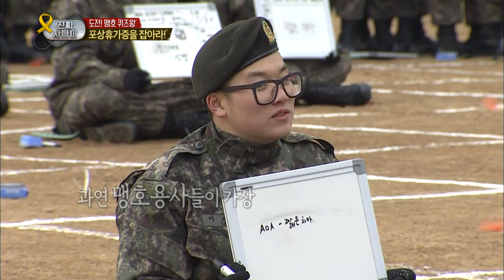진짜 사나이 - 군인에게 없어서 안 될 '걸그룹' 맹호용사들이 가장 사랑하는 걸그룹 노래 1위는?!, #17 EP55 20140518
맹호퀴즈왕/
부대원들이 제일 좋아하는 걸그룹 노래 문제